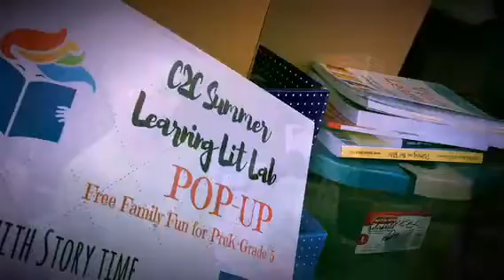LISD with C2C Summer POP-Ups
The first attempt at district Lit Lab POP-Ups comes to a close after a successful 2017 summer campaign. Key partnerships were developed with the Foster Grandparent program, Goodwill of Southeastern Michigan, and grant funding through the Adrian Morning Rotary and Adrian Noon Rotary clubs.